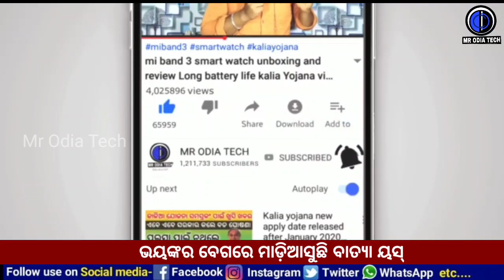ପହଁଚିଗଲା ଭୟଙ୍କର ବାତ୍ୟା, କିଛି ଘଣ୍ଟାରେ ତାଣ୍ଡବ ରଚିବ ବାତ୍ୟା ୟସ୍, ୫ଟି ଜିଲ୍ଲା ହାଇ ଆଲର୍ଟ, Yaas Cyclone Live